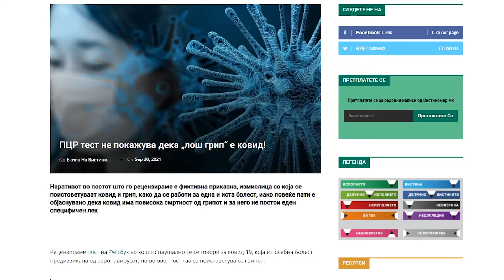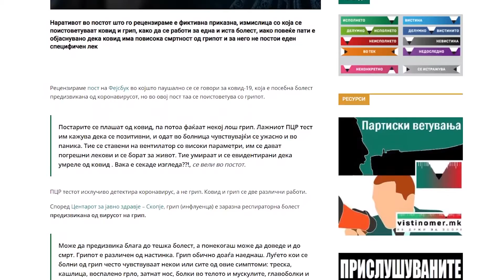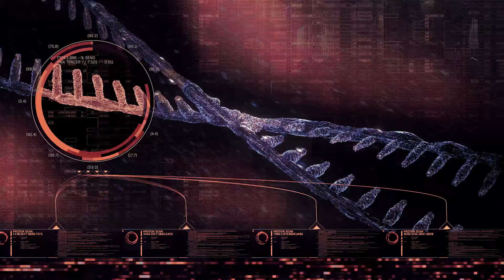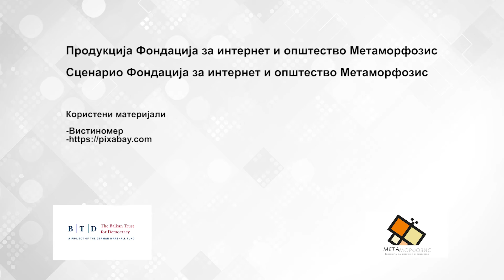📣ПЦР тестот не покажува дека „лош грип“ е ковид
👉Наративот во постот што го рецензираме е фиктивна приказна, измислица со која се поистоветуваат ковид и грип, како да се работи за една и иста болест, иако повеќе пати е објаснувано дека ковид има повисока смртност од грипот и за него не постои еден специфичен лек